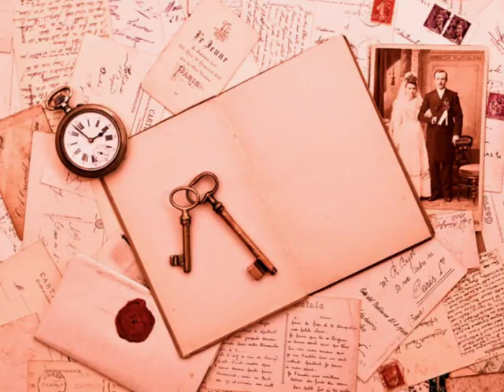The 101 Strings Orchestra - Theme from Nicholas and Alexandra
"In opera, there is always too much singing." -- Claude Debussy ▼▼▼

THE 101 STRINGS ORCHESTRA
One of the most prolific and reliable names in instrumental easy listening music, the 101 Strings Orchestra has literally recorded hundreds of albums since its inception in 1957.  Their trademark sound is built on a reverence for melody, pristine production, and a pleasant, relaxing ambience; while occasional albums have concentrated on brass, piano, guitars, and even mild rock & roll rhythms, the string section -- true to the group's name -- nearly always remains front and center, because of its lush, soothing sound qualities.  Most of their albums were built around some unifying theme, whether the work of a well-known artist or songwriter, a specific topic (patriotism, holidays, et al.), TV/ movie themes, songs from a particular country, revampings of familiar tunes from other genres, and so on.  The group was founded by producer/engineer
Dick L. Miller, who was searching for a way to mimic the sound and style of orchestras led by "name" conductors like Mantovani, without the expense involved in securing their services.  He hit upon the idea of recruiting unknown European groups at a much lower cost, and made the 101 Strings Orchestra into something of a brand name (since the personality of the group rested with the arrangements, the individual musicians were somewhat interchangeable, so long as they could play in the preset style).  The orchestra's first home was Miller's own Somerset label and their first arranger was Robert Lowden; he was followed by Joseph Kuhn and Monte Kelly in turn, all of whom wrote occasional original numbers as well. In 1964, Miller sold the whole 101 Strings package to the Alshire label, which continued to turn out product with assembly line regularity over the next few decades.  During their first decade, the 101 Strings would occasionally offer a more experimental album as a change of pace, but that all stopped after their fan base's reaction to 1968's futuristic and at times unsettling Astro Sounds From Beyond the Year 2000 (which became a sought-after item among latter-day space age pop fans).  In 1995, Madacy Entertainment purchased the Alshire label and began reissuing a great deal of the 101 Strings back catalog on CD, not to mention new material.

NICHOLAS AND ALEXANDRA
Nicholas and Alexandra is a 1971 biographical film which partly tells the story of the last Russian monarch, Tsar Nicholas II of Russia, and his wife, Tsarina Alexandra.
The film was adapted by James Goldman from the book by Robert K. Massie.  It was directed by Franklin J. Schaffner.
The score by Richard Rodney Bennett was nominated for a Grammy.
"Lady Caroline Lamb", "Murder on the Orient Express" and "Four Weddings and A Funeral"  are some other famous scores written by Sir Richard.

MHO
This famous filmscore (aka as "Too Beautiful To Last") by Richard Rodney Bennett was the perfect material for the strings oriented 101 Strings Orchestra.
They are being faithful to their well known lush style here - the only slightly more 'modern' touch comes from the rhythm section.
This is one of my personal favourites as far as filmscores are concerned.  The music is romantic, fragile but very sensual at the same time.
It's melody lingers on in ones mind, even when one is already far away from the pc speakers or the CD player Enjoy.